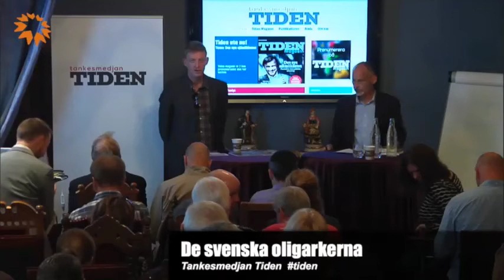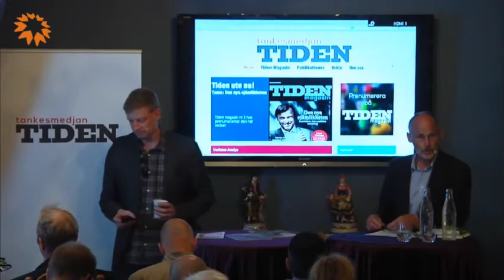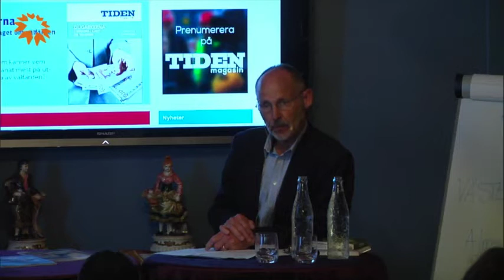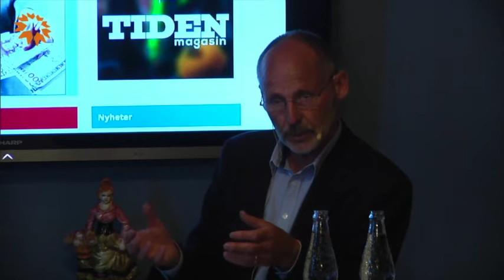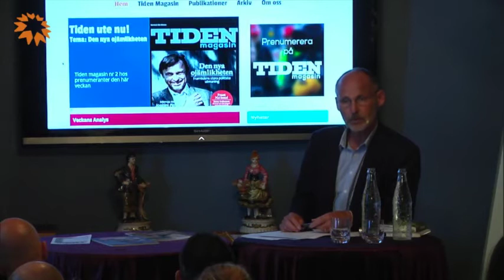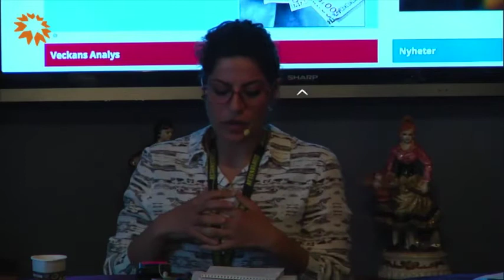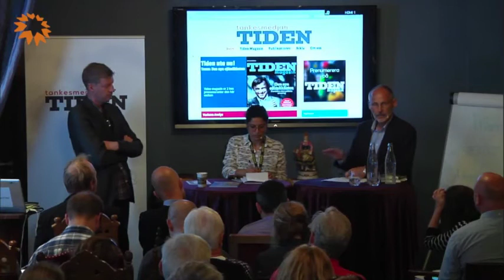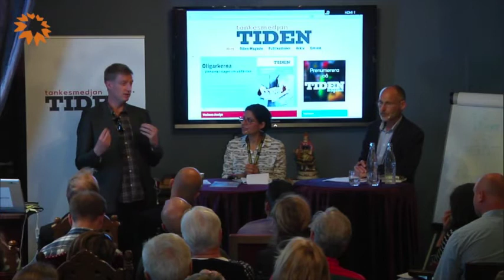Tankesmedjan Tiden - De svenska oligarkerna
Seminarie under Almedalen 2014. Vad är konsekvenserna av den allt friare etableringen av välfärdsföretag i Sverige? Vem känner egentligen vem i ett allt tätare samspel mellan politiker och välfärdsbolag? Vi presenterar en rapport som granskar vilka som är de nya oligarkerna och var kompisnätverken är som tätast.